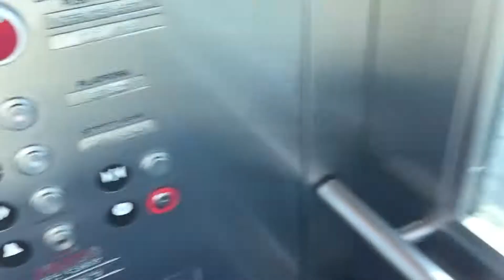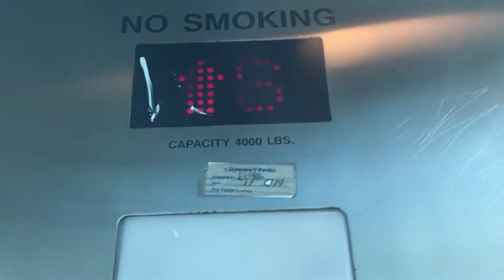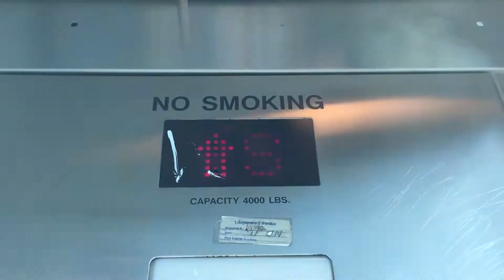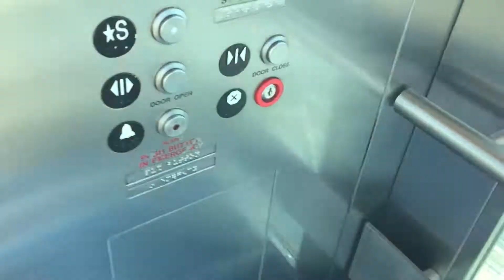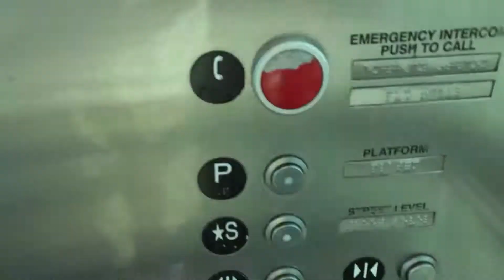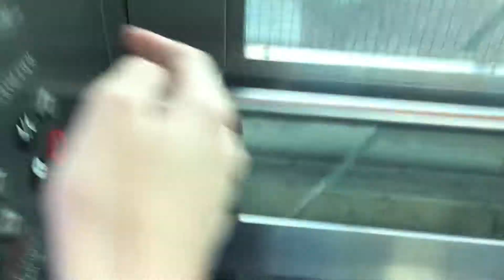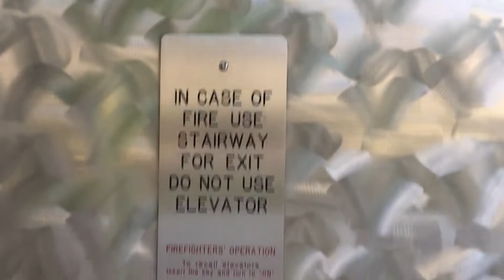Unknown Hydraulic Scenic Elevator at Hamilton VTA Station in Campbell, CA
This elevator is glass on 3 sides, and has glass doors. I think this is the newest elevator in the VTA system.
Manufacturer: Unknown
Type: Inground Hydraulic
Capacity: 4000 lbs.
Fixtures: Adams Survivor Plus California code compliant version.
State ID number: 135998
Year installed: Circa 2005